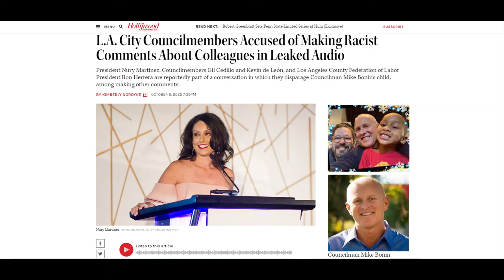Woke on Woke Crime In L.A. w/ WOC Nury Martinez vs. White Gay Couple & Their TOO WHITE Black Son?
“They’re raising him like a little white kid,” Martinez allegedly said. “I was like, this kid needs a beatdown. Let me take him around the corner and then I’ll bring him back.”